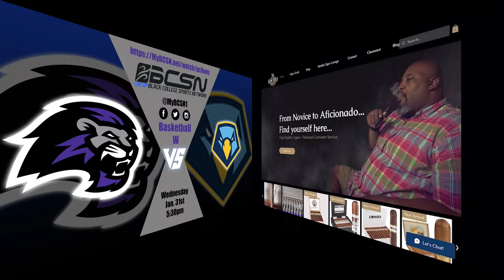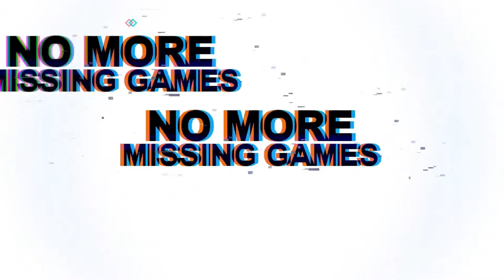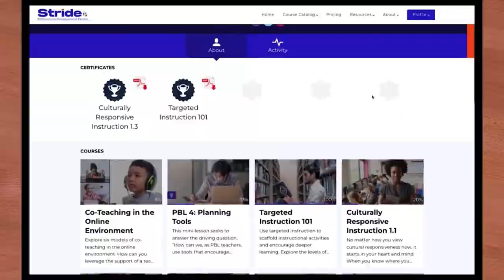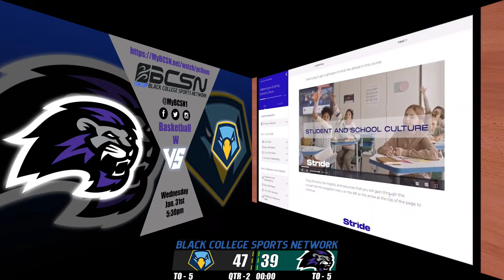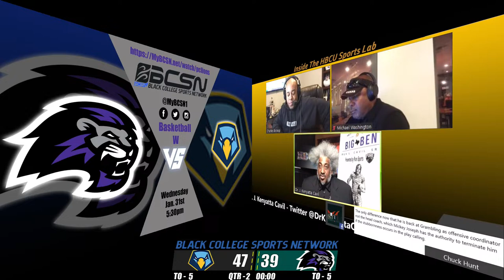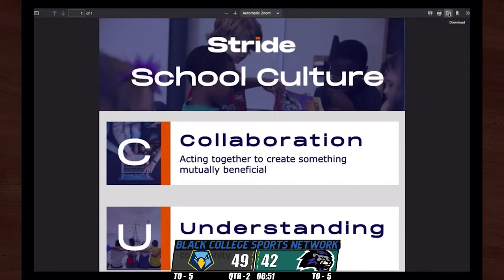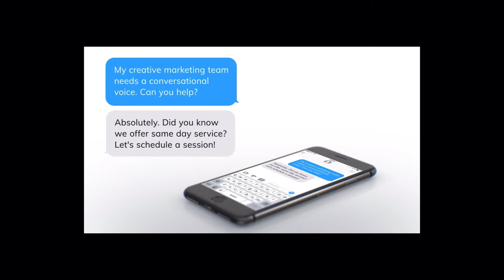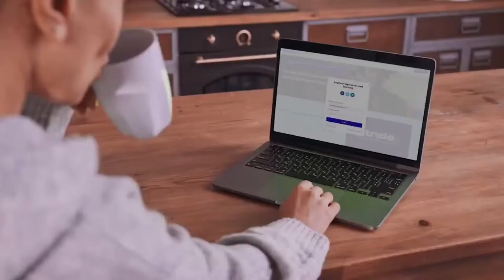Paine College Women's Basketball on the BCSN | 2-5-24 | Paine College vs Point University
Paine College Lady Lions host Point University 5pm 2-5-24